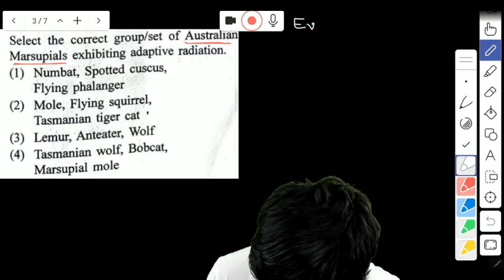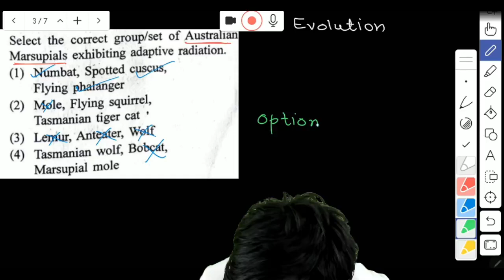Select the correct group/set of Australian Marsupials exhibiting adaptive radiation. (1) Numbat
NEET 2023 Biology Question Solution
153. Select the correct group/set of Australian Marsupials exhibiting adaptive radiation.
(1) Numbat, Spotted cuscus, Flying phalanger
(2) Mole, Flying squirrel, Tasmanian tiger cat,
(3) Lemur, Anteater, Wolf
(4) Tasmanian wolf, Bobcat, Marsupial mole